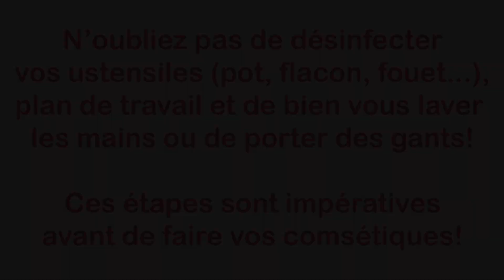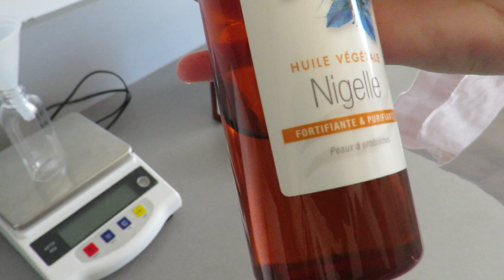Soin capillaire pour cuir chevelu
Bonne journée
Alexandra

                      🔴 🔴 🔴 🔴  PARRAINAGE  🔴 🔴 🔴 🔴

Il vous suffit de mettre mon adresse mail dans la case "parrain" lors de votre première commande. Si vous avez un souci n'hésitez pas à m'envoyer un mail ;)

➡️ Bilby&co : Il suffit de cliquer sur ce lien et de faire votre commande assurez-vous de bien avoir dans la case "promo" mon adresse mail, sans cela le parrainage ne sera pas validé. Vous aurez le droit à un cadeau pour votre première commande.

➡️ MyCosmetik : Il faut que vous me communiquiez votre adresse mail par message privé ou par mail.